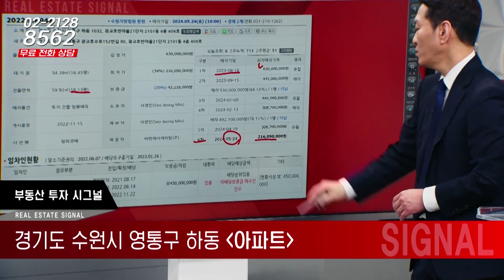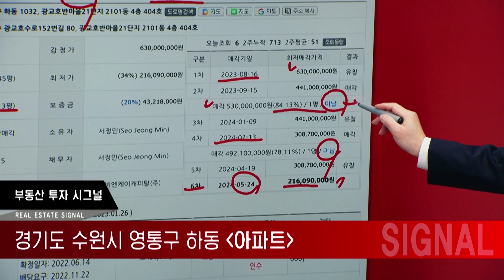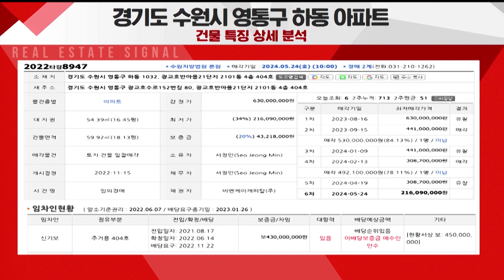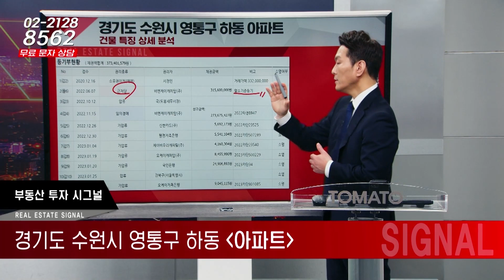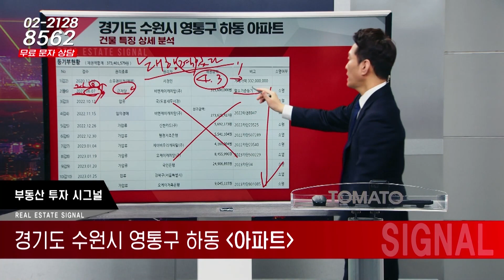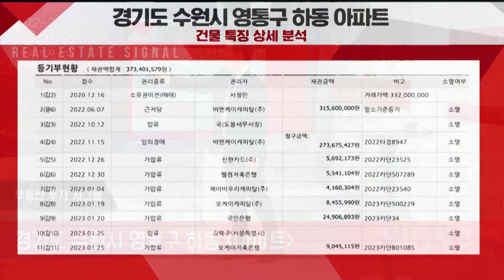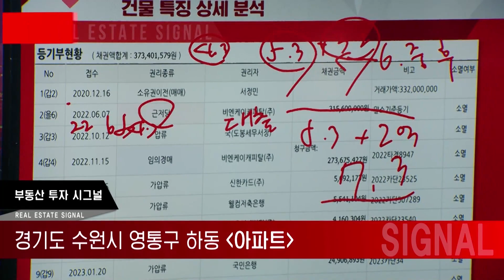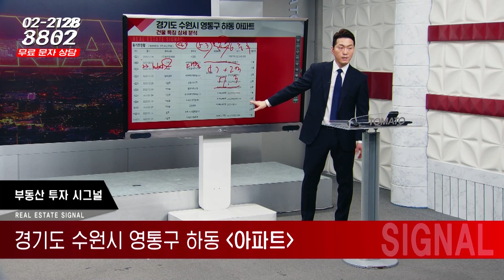부동산 시그널 : 경기도 수원시 영통구 하동 아파트 상세 분석 (전일수 미라클팩토리 대표)